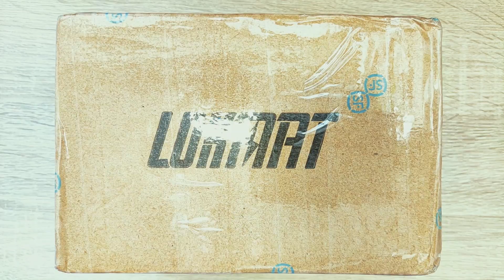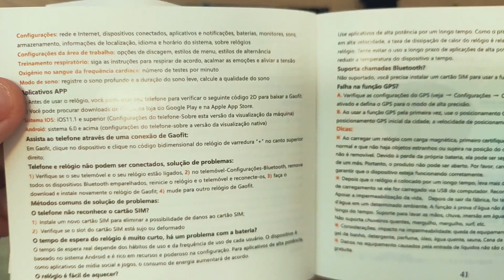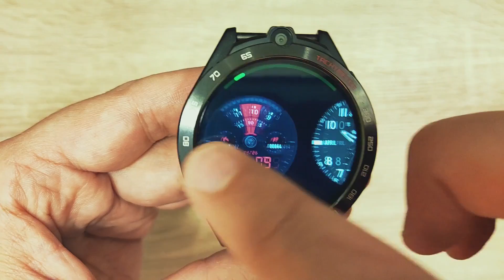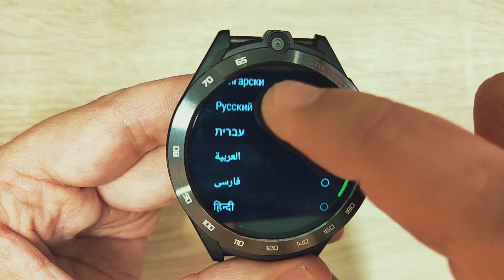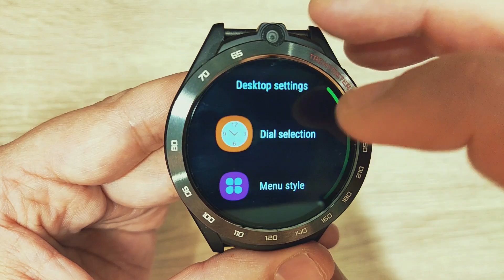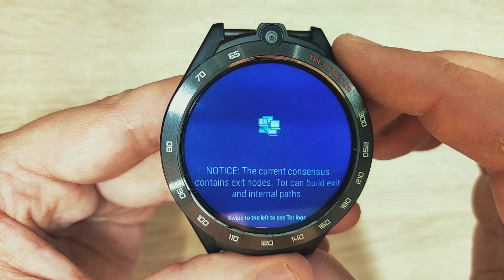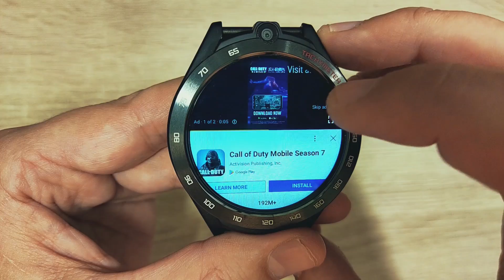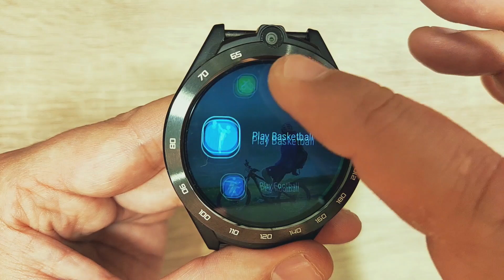LOKMAT APPLLP 4 PRO Smartwatch Unboxing And Full Review 6GB+128GB Android 11 Better Than LEMFO LEM16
LOKMAT APPLLP 4 PRO Smart Watch Mobile Multi Touch Phone luxurious with its tachymeter like a Rolex Android 11 4G LTE SIM Card Network GPS Sports Fitness Tracker Dual Camera Wifi Bluetooth Smartwatches Real Google Play store like a tiny mini smartphone AnTuTu 163295 very better than the LEMFO LEM 16.

CPU：UMS312 (T310) + PAR2822

Screen size: 1.6 inch multi point touch

Screen Resolution: 400*400 dpi

Storage: RAM: 6G ROM:128G

camera: front: 2 megapixel Side: 8 megapixel

Battery: 900mAH Power bank: 900mAH

WCDMA： B1/B5

LTE-FDD：B1/B3/B5/B8

LTE-TDD：B38/B39/B40/B41(100MHz)

Watch APP: GaoFit

Watch Language: Chinese (Simplified), Chinese (Traditional), Arabic (Israel), Dutch (Belgium), English (US), French, German, Italian (Switzerland), Portuguese, Spanish, Croatian, Czech, Danish Language, Indonesian, Japanese, Korean (Korean), Malay, Polish, Russian, Turkish, Catalan (Spain), Slovak, Burmese (official), Cambodian, Estonian, Nepali.

Watch APP Language: Chinese (Simplified), Chinese (Traditional), English, Italian, German, Portuguese, Spanish, Russian, Indonesian, French, Japanese, Polish, Dutch, Korean, Thai, Hebrew, Persian English, Arabic, Ukrainian

Material technology:

Watch Case: Plastic

Bezel: Ceramic

Button: Steel

Strap: Silica gel, Leather, Metal (optional)

Strap size: 22mm

Product Features:
Phone, Contacts, SMS, Settings, Watch Face Market, Desktop Settings, Browser, Calendar, Camera, Gallery, Music, File Management, Alarm, Recording,

Heart rate monitoring, sports, weather, mobile phone assistant, application market, system optimization, face recognition, etc